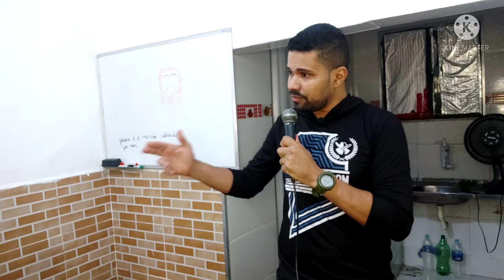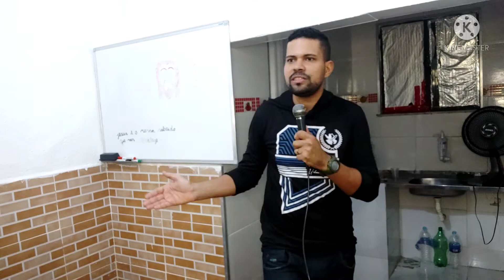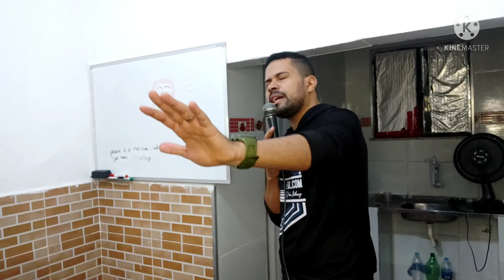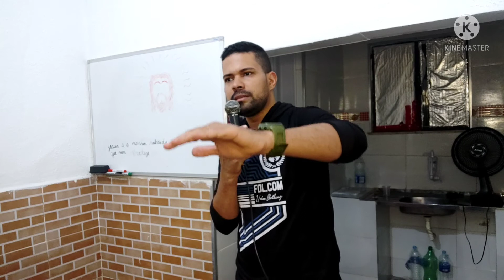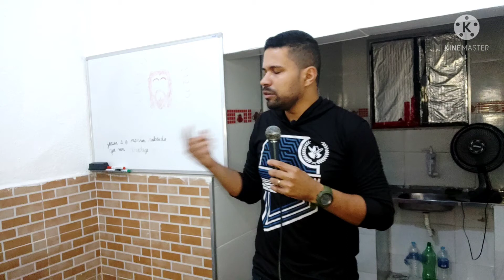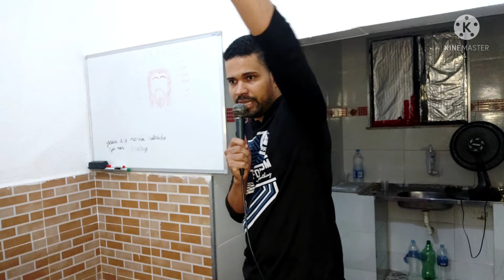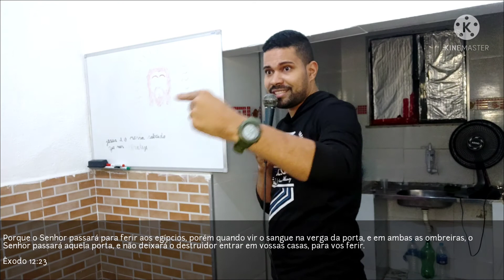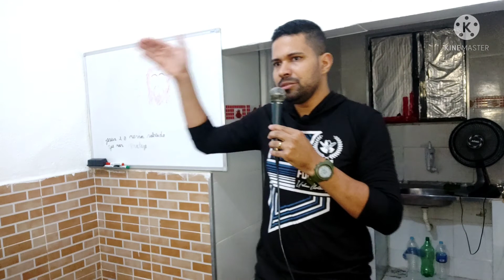Doença não vem de Deus